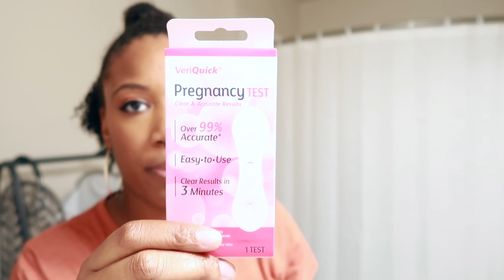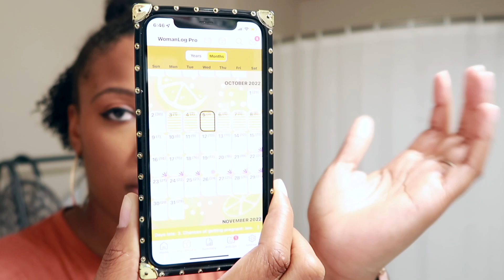I WAS PREGNANT!!/REAL & RAW REACTION TO LIVE PREGNANCY TEST/UNPLANNED-UNWANTED PREGNANCY/BABY #7?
Well I didn't think I was ever going to post this, but why be ashamed for the way you felt about something initially? I'm the type of person that doesn't do emotions and some of you knew I was hiding something. This year has been hell and I wanted to leave it all in 2022 and start 2023 fresh and with positive vibes only. I wanted to leave all the hell in 2022 and I couldn't do that until I shared this. The last part of this will be going up on Friday, to explain what happened next.

LifewithAng
A little bit more about me, my name is Angela (Ang, Angie) and I am the proud mother to six, Ariyanna, Avery, Alayna, Aaliyah and two of whom are twins Jovanni and Julian who were born in 2020. I currently live in Florida and absolutely love it, but we will ALWAYS BE NEW YORKERS. My boyfriend's name is Jose (Babe, Papa Bear) and yes you read that correctly we are NOT legally married (YET). We have been together for 6 years. I want to share my real honest and raw thoughts on motherhood, because lets be real its never at all as what it seems.

If you want to learn more about us just be sure to subscribe to my channel (link is up above) and while your at it click the little bell to be notified when ever I upload new content.